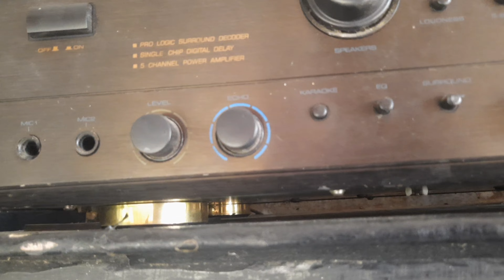BUHAY PROBINSYA | HINDI HADLANG ANG KAPANSAN PARA KUMITA | BAMBOO CRAFT HOME MADE | BURGOS PANG.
BUHAY PROBINSYA | HINDI HADLANG ANG KAPANSANAN PARA KUMITA

THANK YOU SO MUCH MGA KAPROMDI!!🙏🙏